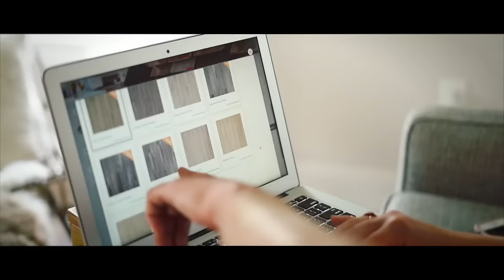Life in Annafeld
Experience what it’s like to live in Annafeld, Billings, Montana’s freshest new home community. Hear from our homeowners why they loved the experience of designing and building their homes and how the community has improved their lives!